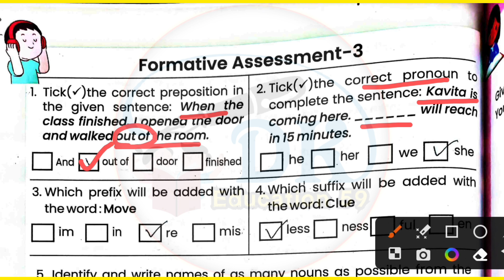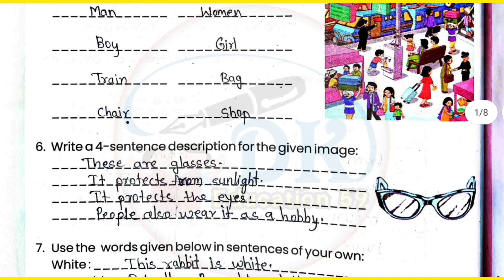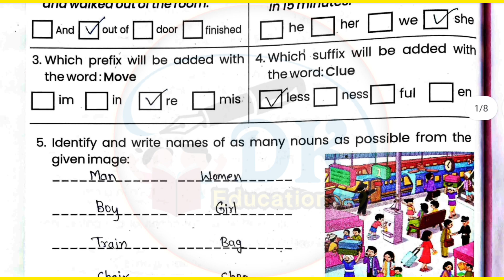Class 8 Prakhar English Workbook | Formative Assessment-3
Grade 8 Prakhar English Workbook | Formative Assessment-3 | Class 8 English WORKBOOK
Grade 8 Prakhar English Workbook | Worksheet  | Bridge Remediation Workbook Class 8
kaksha 8 angreji ki karya pustika
kaksha aathvin 2023-24 karya pustika
English ki karya pustika number ek ka hal
कक्षा आठवीं अंग्रेजी कार्यपत्रक 27
कक्षा आठवीं की नई कार्य पुस्तिका
prakhar workbook english grade 8 worksheet 22
prakhar workbook english grade
worksheet 23
prakhar workbook english grade 8
worksheet 24
worksheet 25
worksheet 26
worksheet 27
assessment 19
assessment 20
english grade 6-7
bridge remediation workbook
english grade 4-5
assessment
कक्षा 8 इंग्लिश वर्कशीट 19
कक्षा 8 की अंग्रेजी
kaksha 8 angreji worksheet 22
kaksha 8 English worksheet 22
kaksha 8 angreji karypatrak 23
kaksha aathvin angreji ka karya Patra 25
kaksha aathvin ki angreji